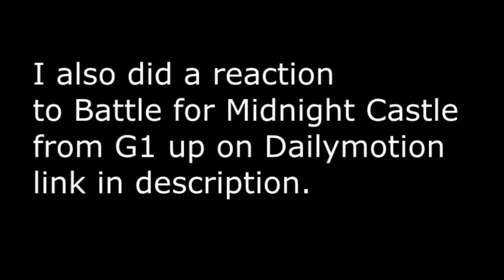Norty Reacts: My Little Pony Over Two Rainbows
Originally released in July 2014, here is my reaction to the worst animated thing I have ever seen.